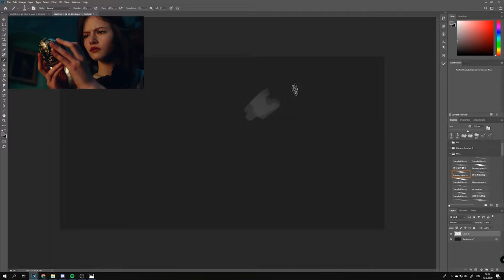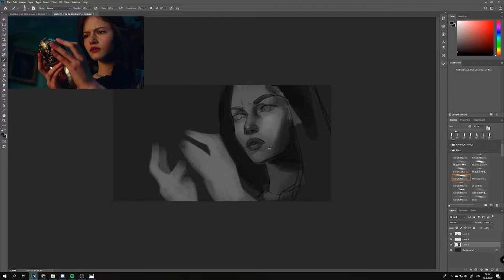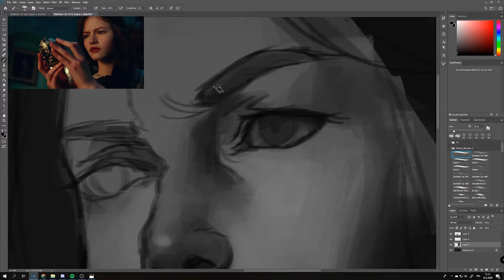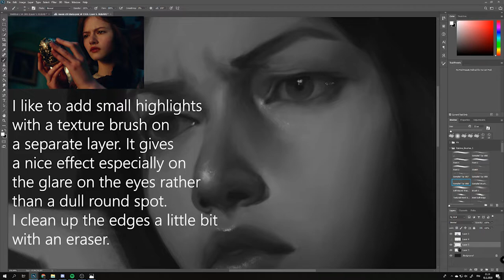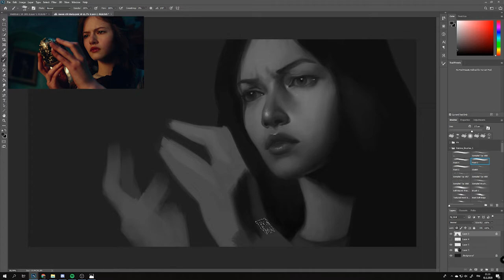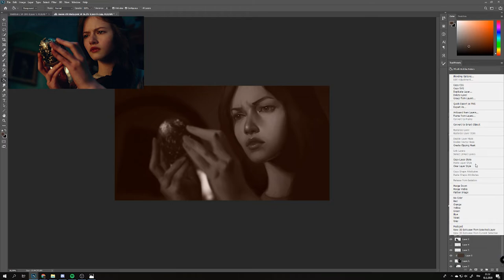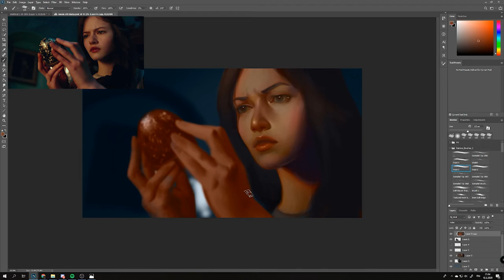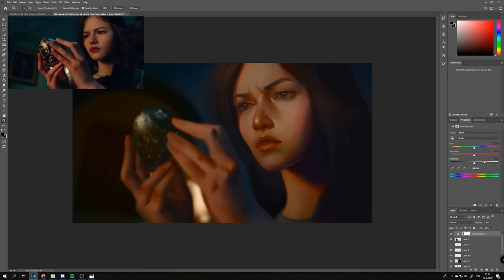Painting Process + Mini Tutorial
Here's a process video of my movie screencap study. I added some lil notes along the video as some sort of "tutorial" but it's nothing too in-depth. I talk a little about how I paint, how to color a greyscale drawing etc.  Just showing you my techniques! So let me know if you want something more in-depth. This is also my first time making a video tutorial so any kind of advice what to do next time is very well welcomed! Also sorry about that one typo and if the spelling is weird.

Title: Nightfall
Artist: Andy Leech
Title: Dawn
Music Created By : Spheria
Song Title: Leviathan's Dream Sequence